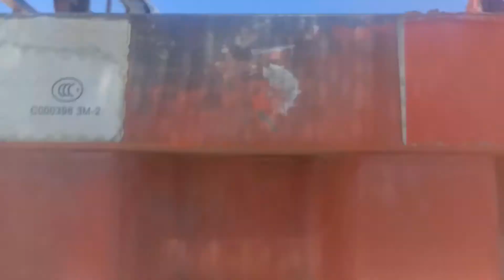阿里中线追尾事故现场，二七霸道追尾酷路泽，亲兄弟干架！流氓钩把霸道前脸干废了！ 【无法靠岸老夏】